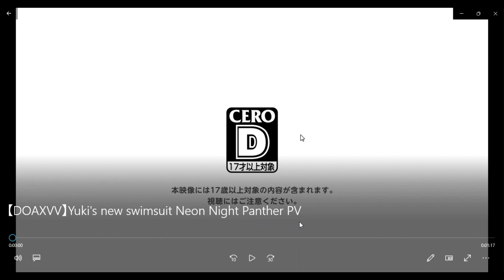【DOAXVV】Yuki's new swimsuit Neon Night Panther PV reaction